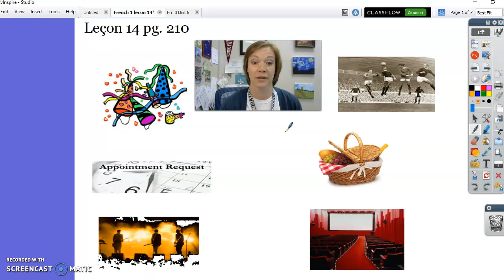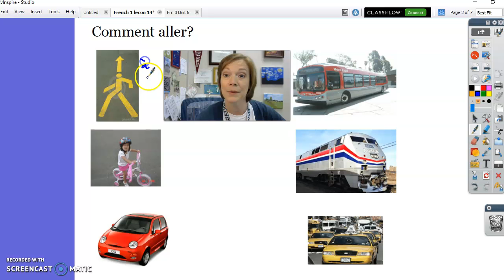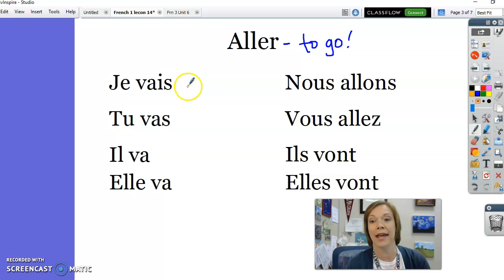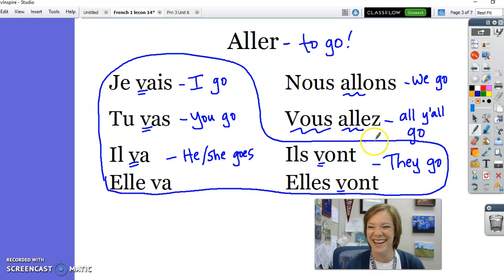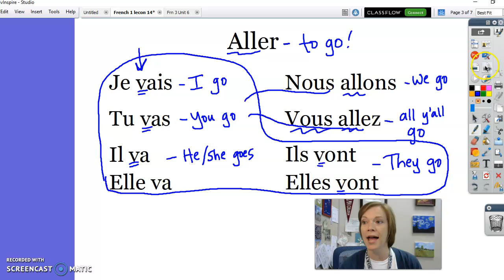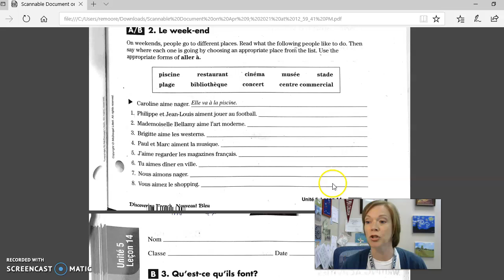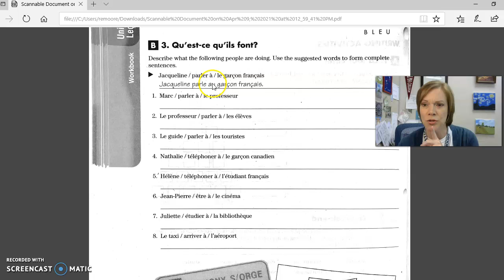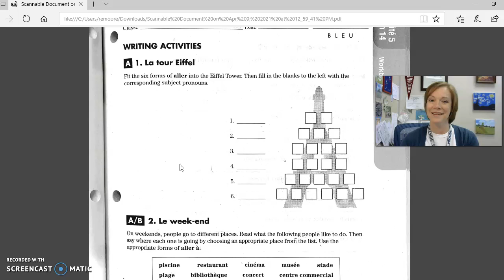Frn 1 Lecon 14 Aller